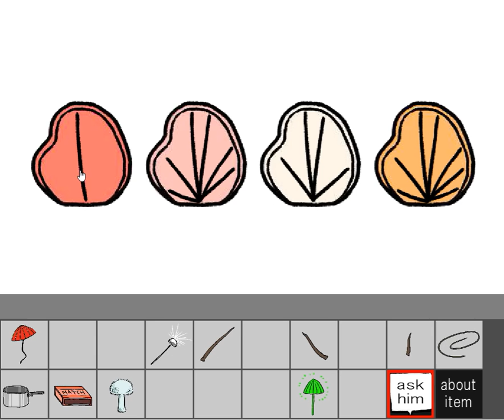[Sarameya] Mushroom in the Forest Walkthrough